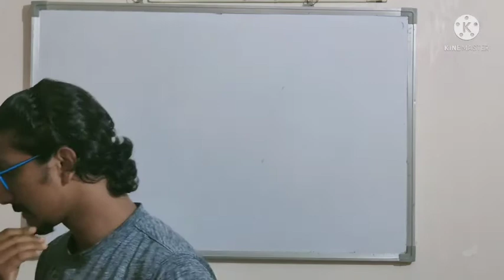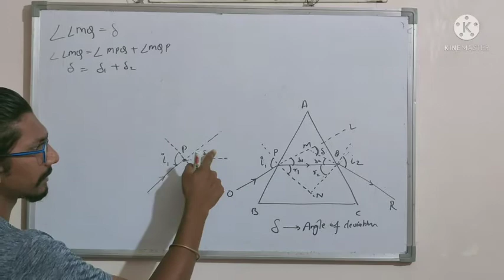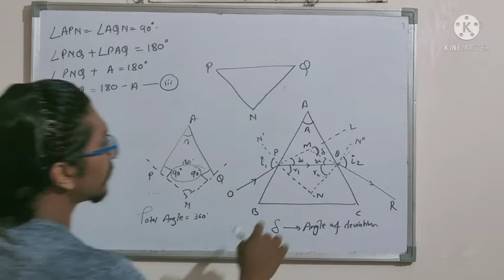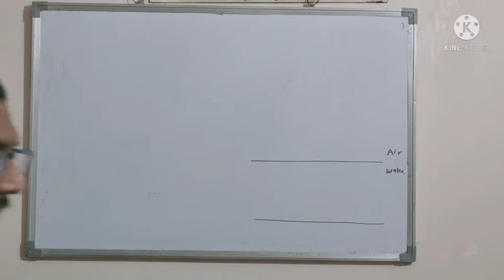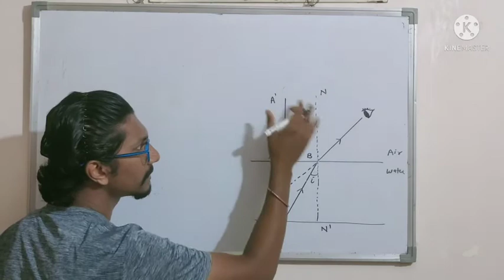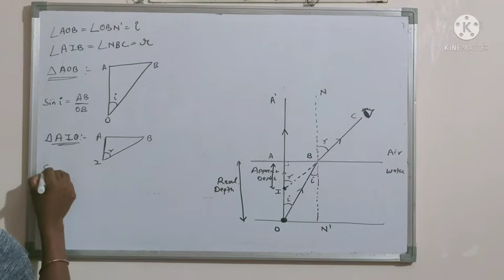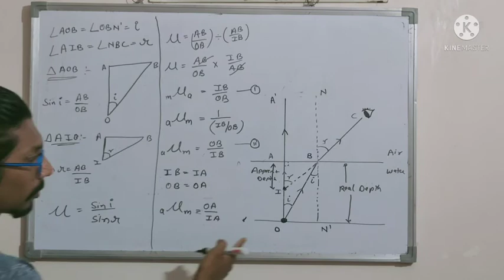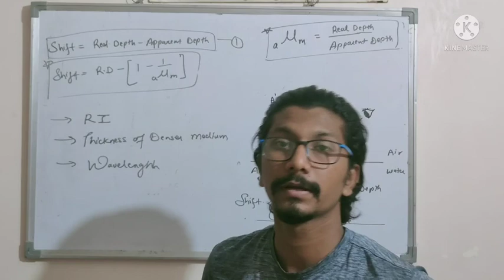Refraction of Light Part_6 ICSE 10th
Refraction of light through plane surface ICSE 10th# Angle of incidence# angle of refraction#refractive index # absolute refractive index# total internal reflection# refraction through glas slab # ray daigram# rare and denser medium#Angle of deviation through prism# glass slab